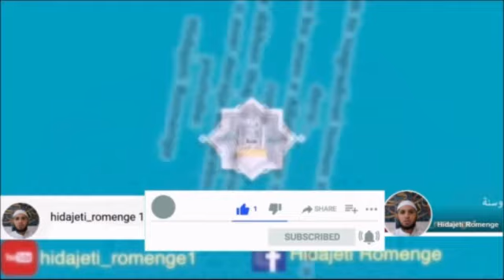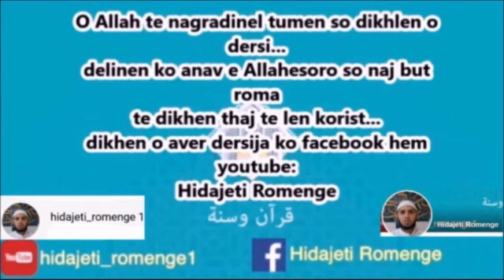Nevo Romano Dersi - Sura El Hašer (59), ajetija 18-20